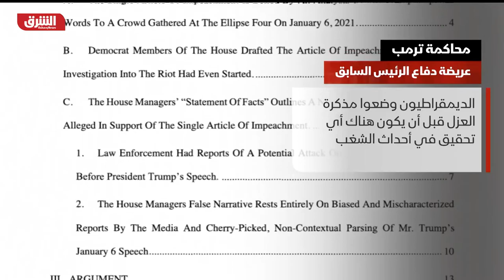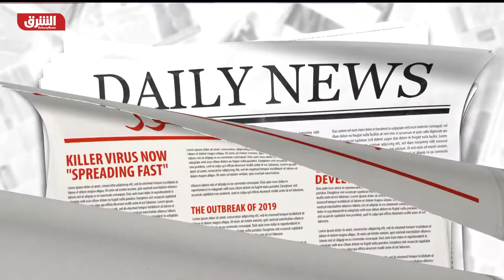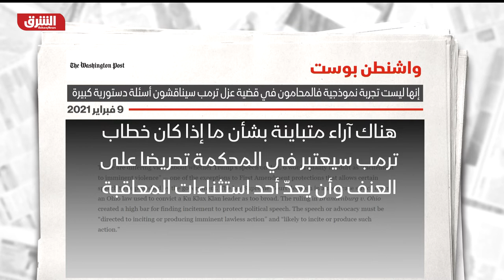أول رئيس في التاريخ الأميركي يواجه إجراءات عزل ومحاكمة في الكونغرس لمرتين - أخبار الشرق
وسط أجواء مشحونة يبدأ اليوم مجلس الشيوخ الأميركي بإجراءات محاكمة الرئيس السابق دونالد ترمب ليكون بهذه المحاكمة أول رئيس في التاريخ الأميركي يواجه إجراءات عزل ومحاكمة في الكونغرس لمرتين. كما ستكون المرة الأولى التي يحاكم فيها مجلس الشيوخ رئيسا سابقا. ولهذا السبب ستنطلق المحاكمة بمناقشة حول دستوريتها فيما يحتدم الجلد حول استدعاء شهود لتلك المحاكمة.